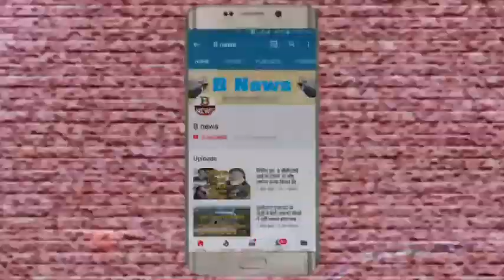उल्का पिंड पृथ्वी से होकर इस तरह से गुजरा वीडियो में देखें